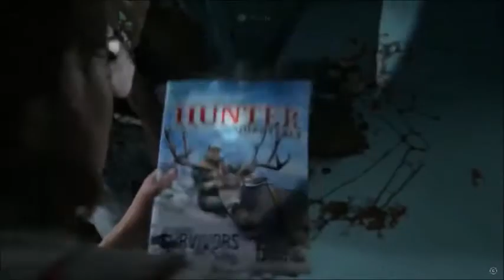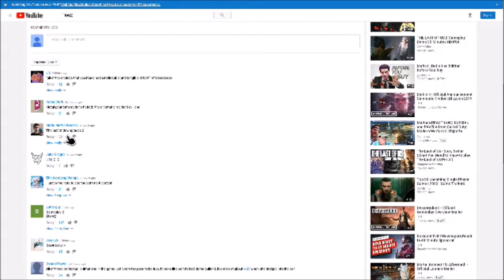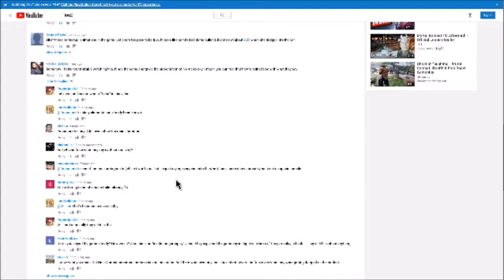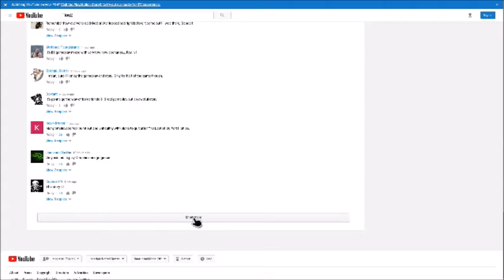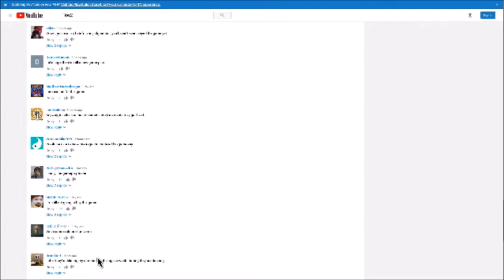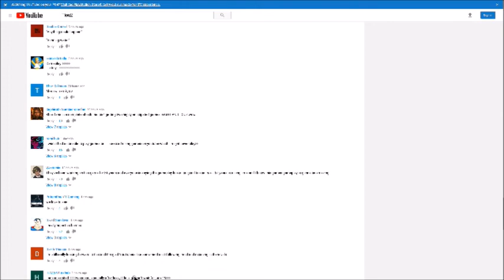THE LAST OF US PART II: INSIDE THE GAMEPLAY TRAILER REACTION FINALE | iMarsianReacts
Check out my final reaction to the new The Last of Us Part 2 Inside the Gameplay behind the scenes after the controversy surrounding the plot.

WILL I SEE YOU JUNE 19, 2020??!!!

Thank you my fellow Aliens for whatever support you give!

THE GAME:

The Last of Us Part II is an upcoming action-adventure game developed by Naughty Dog and published by Sony Interactive Entertainment for the PlayStation 4. Set five years after the events of The Last of Us (2013), players enter the role of 19-year-old Ellie, who comes into conflict with a mysterious Christian cult in a post-apocalyptic United States. The game contains survival horror elements and is played from the third-person perspective. Players can use firearms, improvised weapons, and stealth to defend against hostile humans and cannibalistic creatures infected by a mutated strain of the Cordyceps fungus.

The game is scheduled for release on June 19, 2020.

It was announced in December 2016 and delayed twice, first for further development and then due to logistical problems arising from the COVID-19 pandemic.